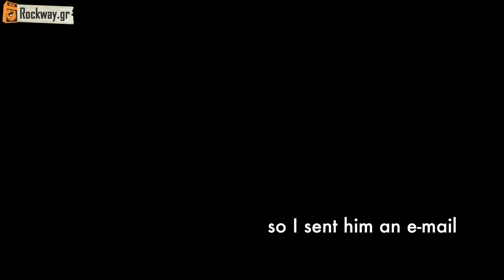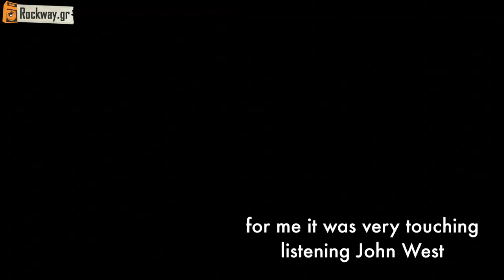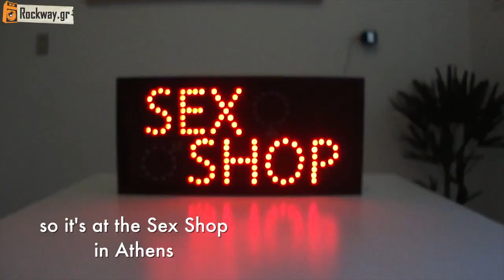Mythodea Interview (John West, Christos Nikolaou)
This is the first video interview of Mythodea. John West and Christos Nikolaou talk about the debut album and the future plans of Mythodea.